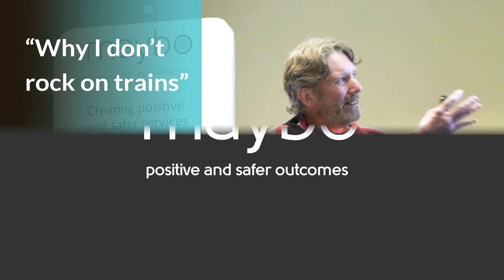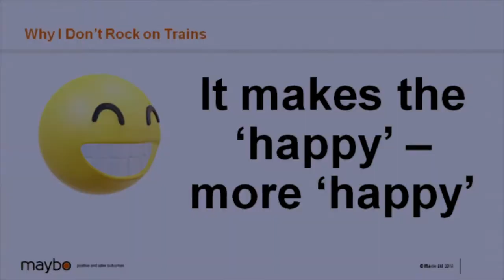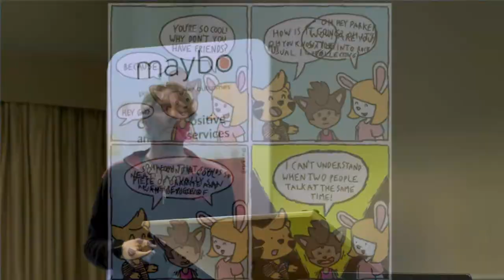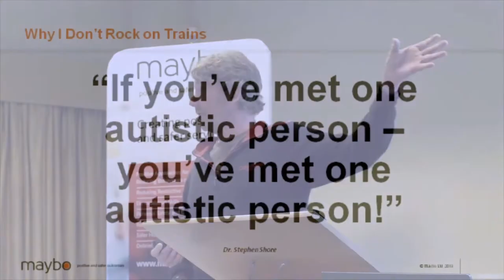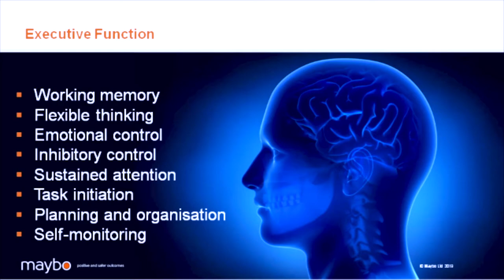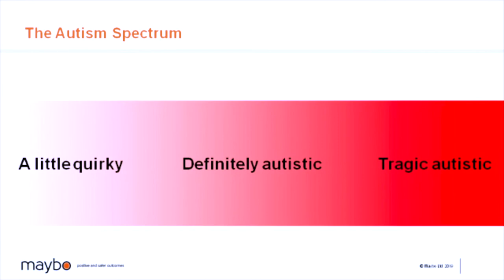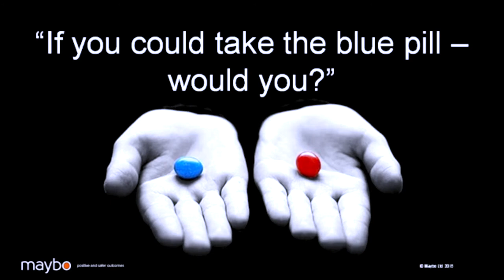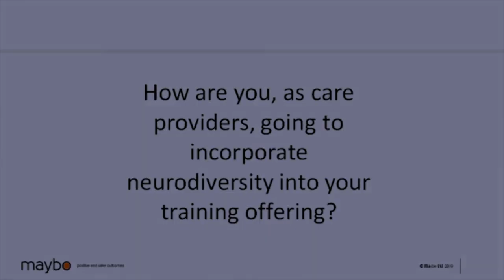Maybo Conference: David Devine on incorporating neurodiversity into training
David Devine: 'Why I don't rock on trains' (incorporating neurodiversity into training) at the Maybo conference 2019.

Maybo helps organisations reduce the risk of behaviours of concern and workplace violence through the provision of engaging, outcome-focused training programmes.